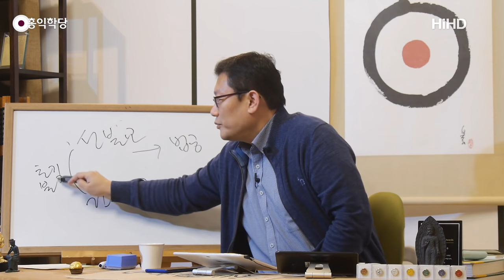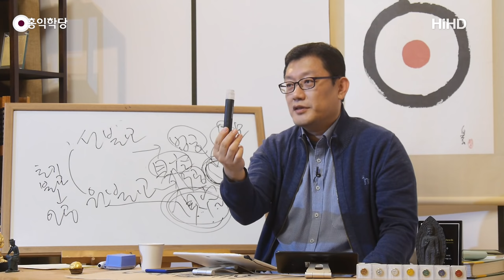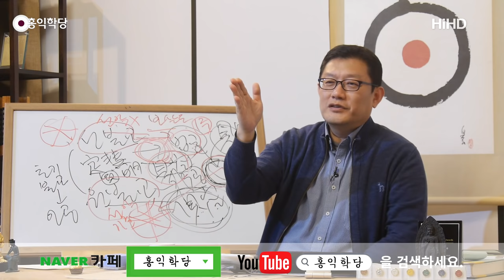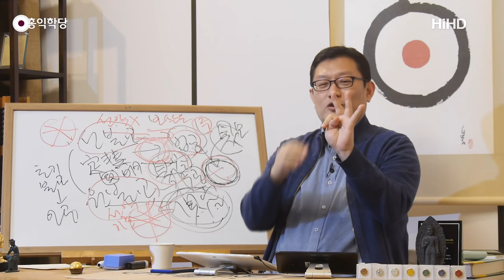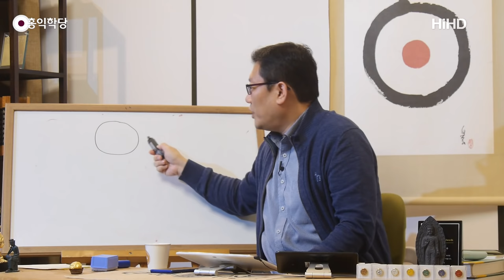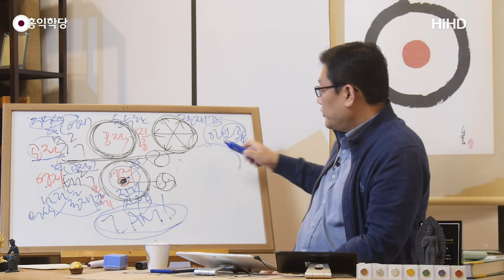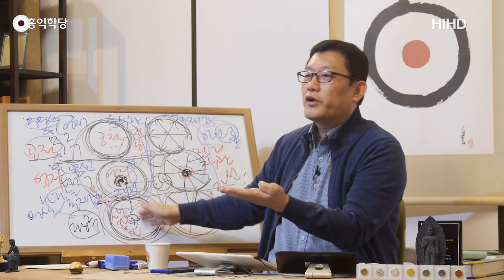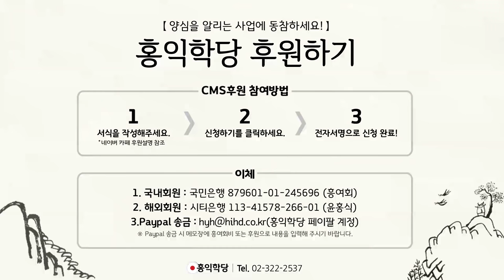[홍익학당] 선불교와 원불교, 참다운 견성에 도달하라!(191120)_A839